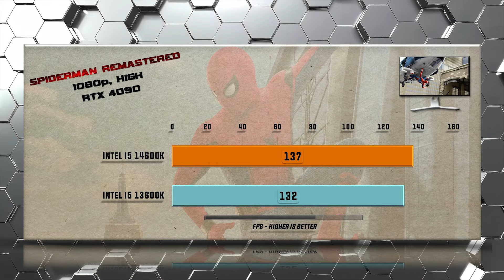i5 14600K vs 13600K Benchmarks - Tested in 15 Games and Applications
Which CPU should you buy i5 13600K or i5 14600K? This is a head-to-head showdown detailed gaming and productivity comparison of CPU performance including all relevant gaming benchmarks. This video will help you to decide which CPU is the Best Value and which Processor comes out on Top. When performance, features, and value matters a detailed comparison of performance and features will decide which CPU reigns supreme.